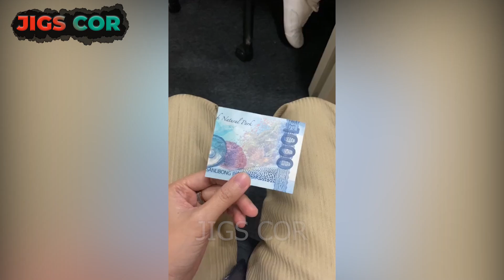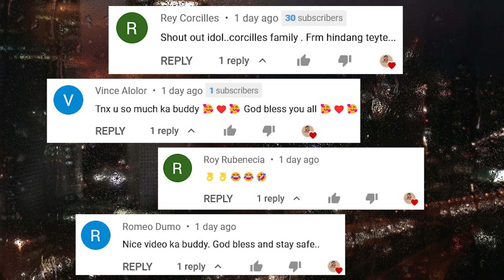Naki Birthday Ka Lng Nagka Jowa Ka Pa Ng Amerikana | Pinoy Memes Compilation 2O22 | TRY NOT T0 LAUGH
Naki Birthday Ka Lng Nagka Jowa Ka Pa Ng Amerikana | Best Pinoy Memes Funny Videos 2022 & Kalokohan Compilation

Related Channels:
Try Not To Laugh
Dank Memes,
Memes,
Going Viral TV,
Going Viral TV 2.0,
Pilipinas Viral Trends,
Letezias,
Paolul,
Good Vibes Compilation 2022,
50 Random TikTok Videos,
Trending Viral Videos 2022,
Nakakatawang Pinoy Compilation,
ogie diaz vlog,
kafarmer latest vlog,
coco fun,